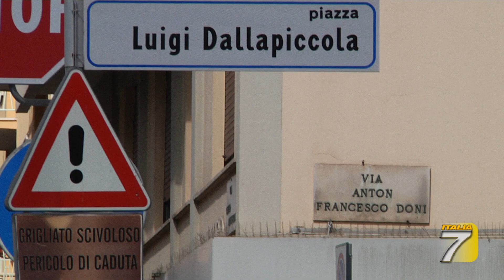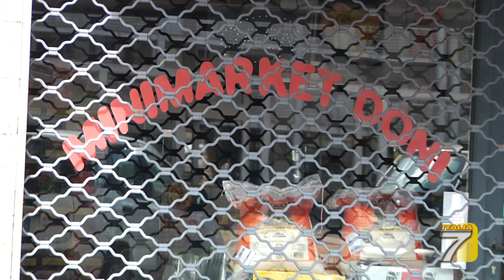S. Jacopino, ubriachezza molesta con aggressione in pieno giorno